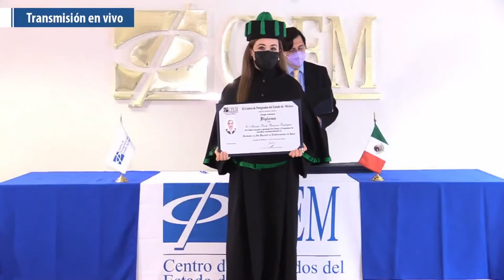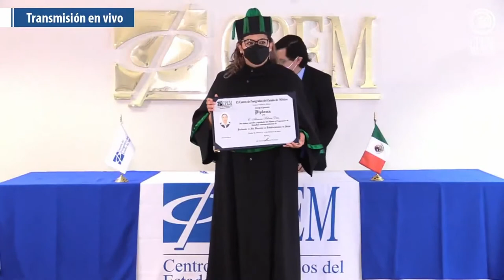Entrega de Diplomas | Centro de Postgrados del Estado de México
CPEM | Conoce nuestras Maestrías y Doctorados Profesionalizantes

Avenida Chapultepec No. 133, Col. Juárez, Alcaldía Cuauhtémoc, Ciudad de México, C.P. 06600.